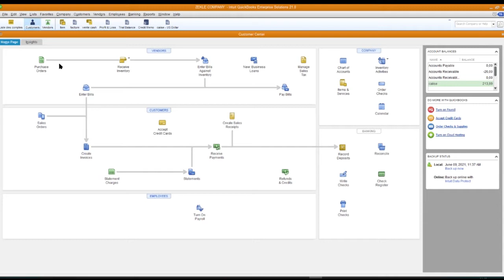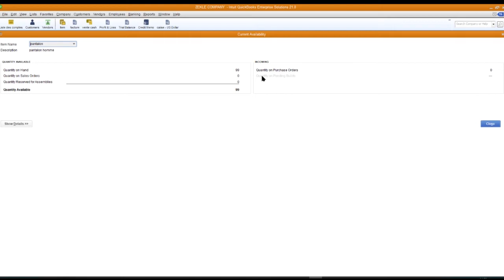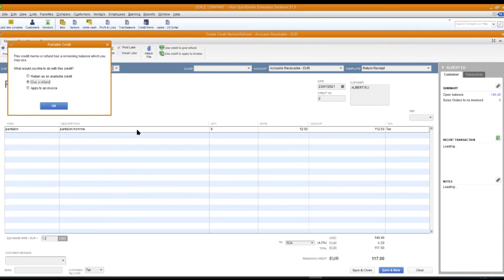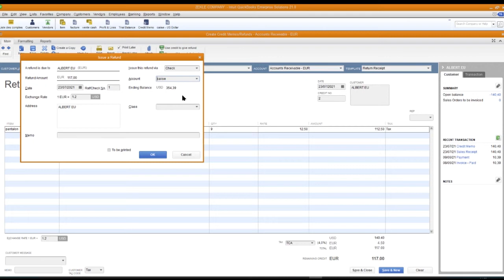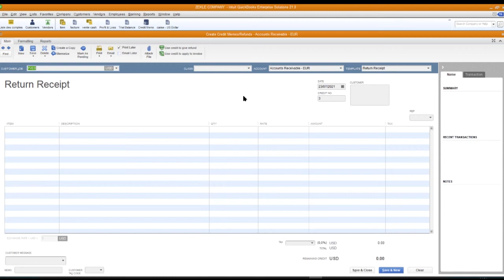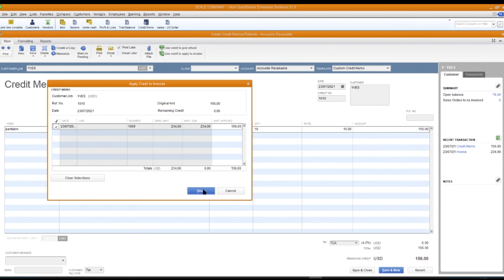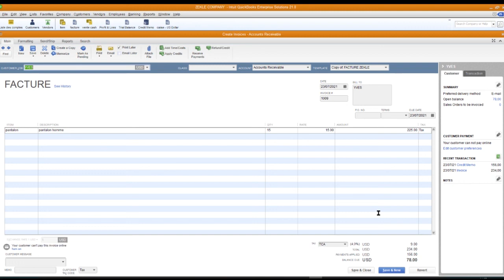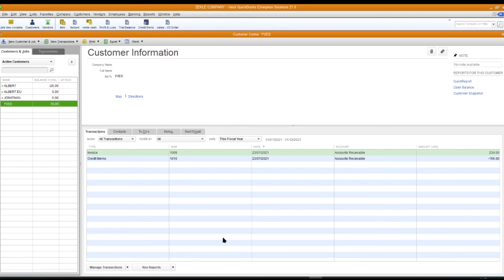QUICKBOOKS | comment faire un retour de Marchandises ou un remboursement au Client.